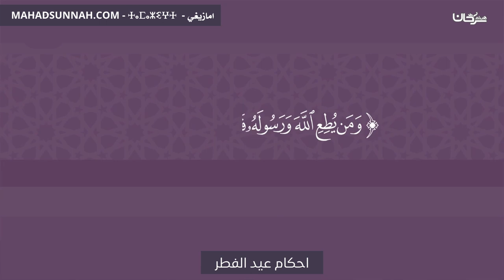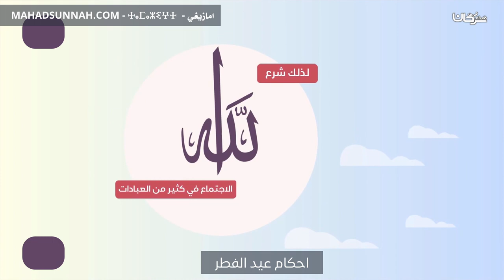احكام عيد الفطر